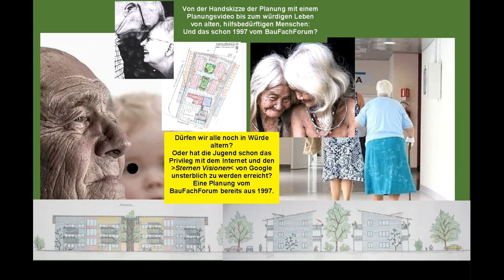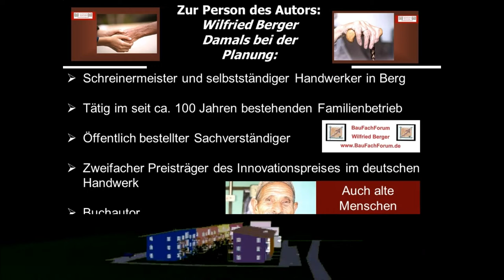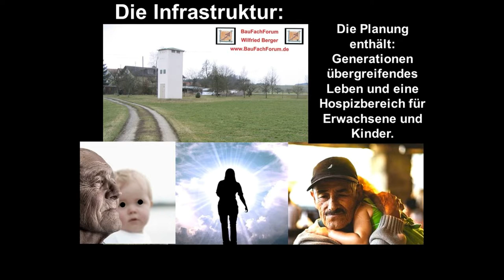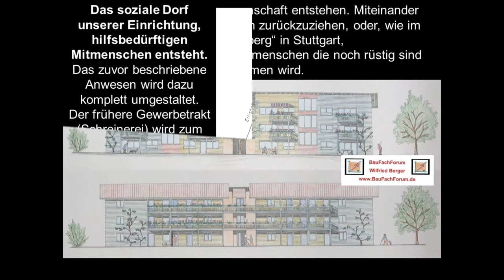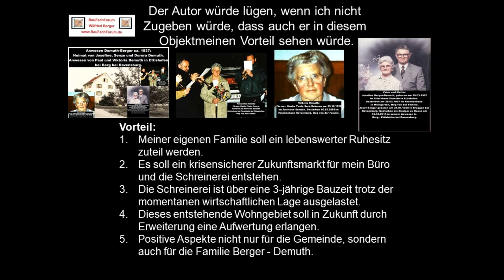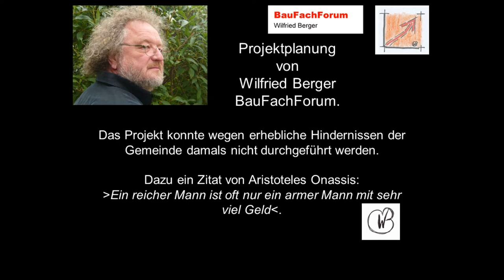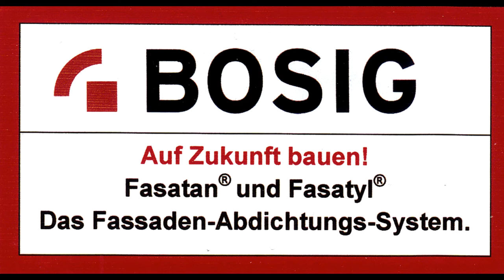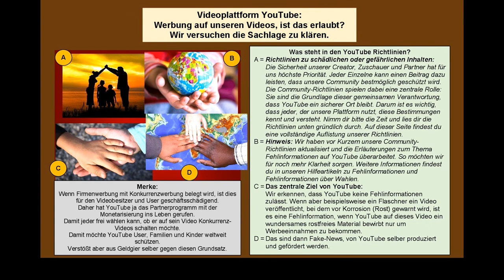Handwerkerdorf Berg, barrierefrei, Präsentationsvideo, BauFachForum, Baulexikon Wilfried Berger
Weiterlesen im Video:
Barrierearm, Barrierefrei wohnen, Barrierefreies Bauen, Barrierefreiheit, Begleitende Hilfen, Behinderung, Schwerbehinderung

aus unserer Rubrik Barrierefreies Bauen und DIN Grundlagen haben wir euch wieder einen neuen Begriff erschlossen.

Viel Spaß beim Studieren von unserem Beitrag und dem dazugehörigen Video. Zum Teil von unseren Baustellen.

Thema heute:
Dürfen wir in Würde noch Alt werden?
Besser wäre das Thema, ob sich unsere Einrichtungen für alte und Pflegebedürftige Menschen an die Bewohner anpassen kann?
Hört man nicht immer: Na Frau Maier, wie geht’s heute? Aber, können wir beispielsweise mit dieser Sprache noch Menschen gerecht werden, die als Motorrad Biker auf Biker-Treffen war und von der Musik mit der Musik von Metallica und ACDC 40 Jahre sein Leben bestritten hat.

Das BauFachForum:
Hierzu entstand vor ca. 30 Jahren eine Planung von einer Schreinerei zum Pflegeheim. Die gesamte Planung und die Entwicklung ist vom BauFachForum und es wurden damals schon die heute wichtigen Themen, die meist noch nicht umgesetzt sind, bereits mit in die Planung eingeführt.
Natürlich hatten wir damals noch nicht die Videotechnik wie heute.
Damals wussten unsere Kinder auch noch nichts von Internet, Facebook und Instagram.

Euer Bauschadensanalytiker
Wilfried Berger